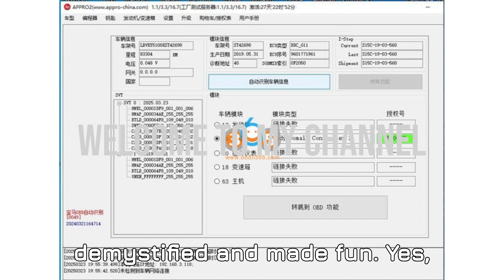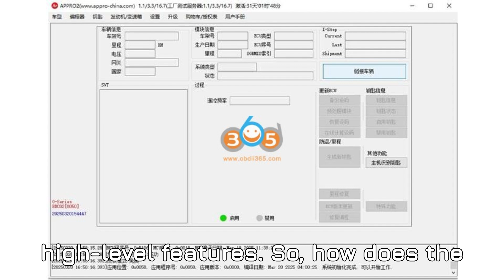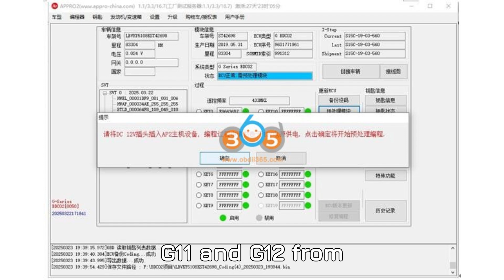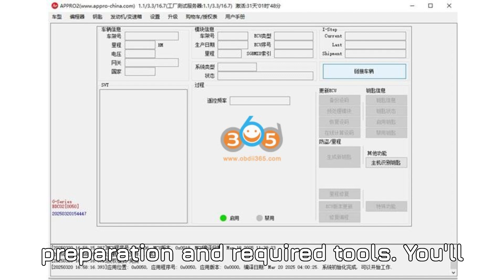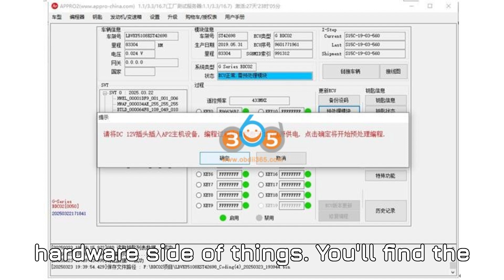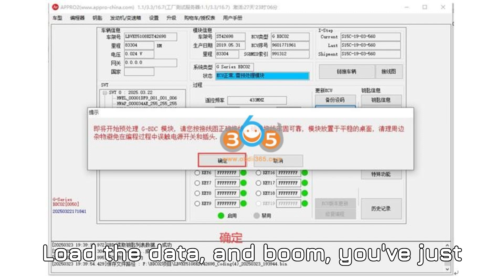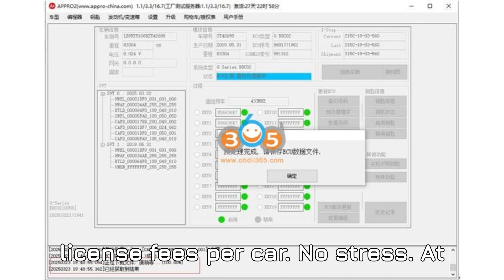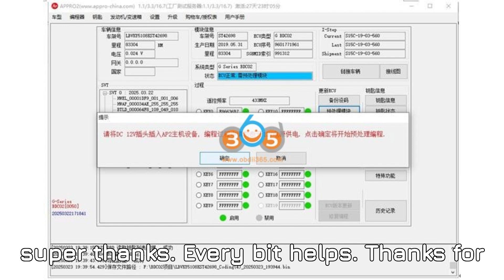This Tool Makes BMW BDC2 Key Programming So Easy, Autel Looks Outdated!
🚗 Ready to see how BMW BDC2 key programming just got way easier? In this game-changing video, we walk you step-by-step through the APP2 (AP Pro2) tool that’s making Autel and AVDI look outdated when it comes to BMW key programming. If you’re tired of complex resets, soldering, or expensive VIN licenses, this is the solution you’ve been waiting for.

🔥 Learn how to program a BMW BDC2 key faster, safer, and smoother—using no reset points, no soldering, and with full coding backup! The APP2 FN0050 module takes BMW G-Series models like the G30, G11, F90, G01, and more, and makes key programming practically plug-and-play.

💡 Watch now and unlock a whole new level of workshop efficiency.

💬 What do YOU think—will you ditch Autel for APP2?